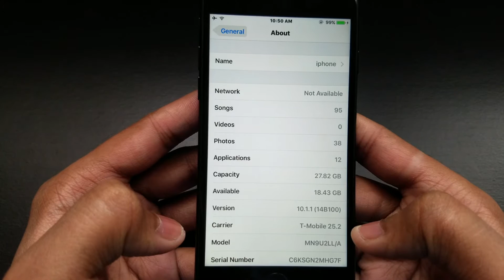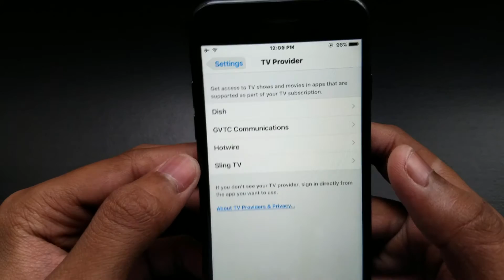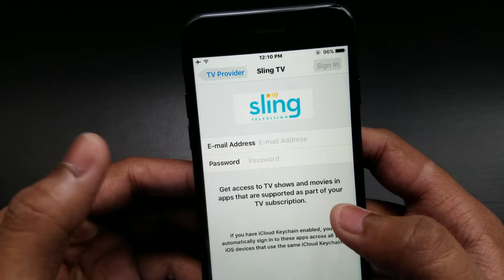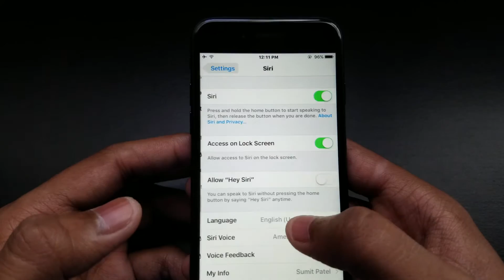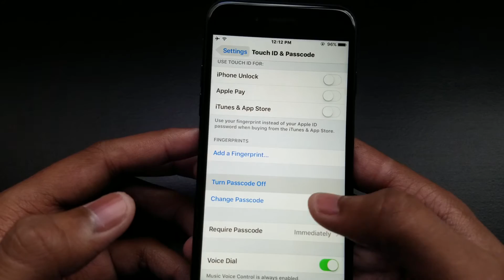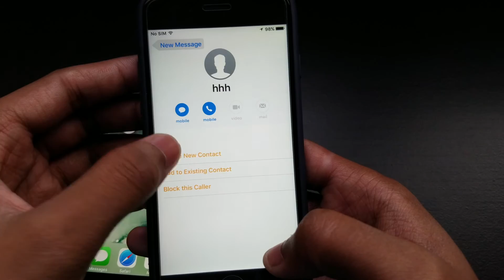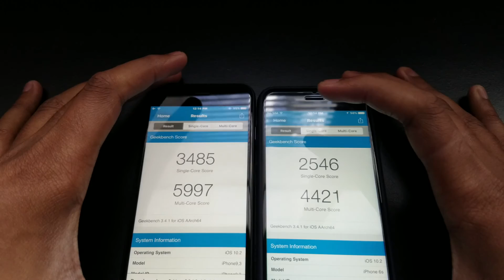iOS 10.2 Beta 2 - New Features Review !!!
iOS 10.2 Beta 2 Released! Full Review With New Features & Changes! New TV App, Better Live Photos & More.